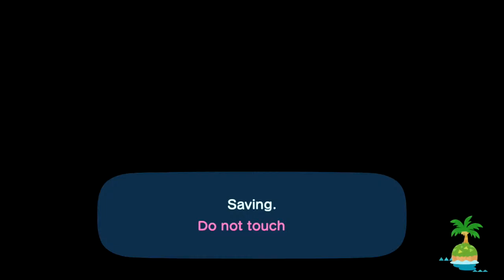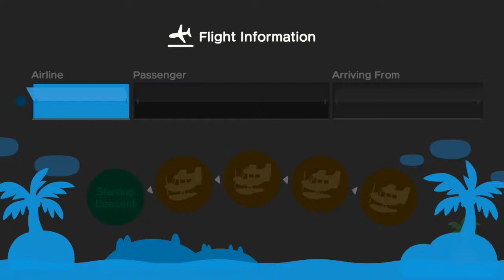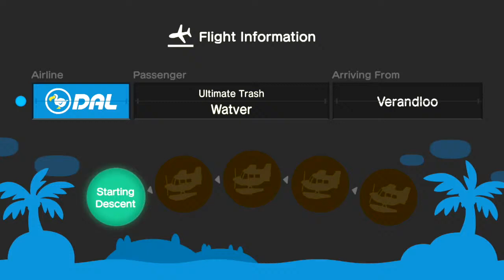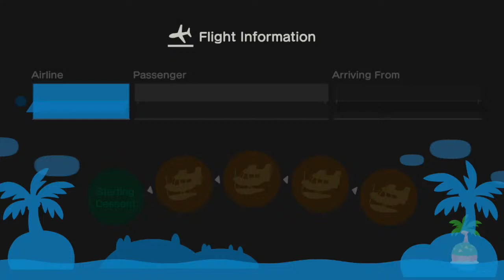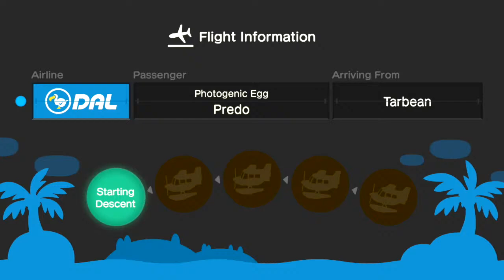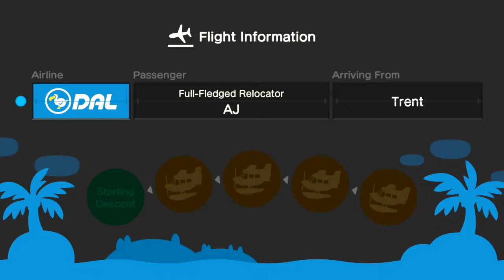ANIIMAL CROSSIING: WE LIIIIIIIIIIIIIIIIIIIIIIIIIIIIIIIIIIIIIIIT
► Session Date:
► What IS FakeGamersClub? v v v v v v v
FakeGamersClub includes 5+ friends who make Lets Play's, Podcasts, Reviews and more together! We play many games such as Super Mario, Mario Kart, Splatoon, Smash Bros., Resident Evil, Sonic the Hedgehog, Pokemon, Fortnite, The Legend of Zelda, Wii Sports, Spider-Man, Minecraft, Mario Party, Popular Indie games, and MORE! We currently have the Nintendo Switch, Nintendo Wii, Nintendo Wii U, Nintendo Entertainment System (NES), Super Nintendo Entertainment System (SNES), Playstation 4, Xbox One and Xbox360! We are still growing our collections so look out for more consoles (And probably even handhelds!)
We also do reviews of movies and soon, shows and food! If you have suggestions as to what we can review, suggest it to us!
We happen to do Podcasts too! Where we either talk about whats going on in our lives or specific topics. Again, if you have a suggestion. Tell us!
We will also be doing reactions. So if you have a video or anything you want us to react to. Send it our way!
Thanks for reading this! We hope to supply content to everyone as possible!